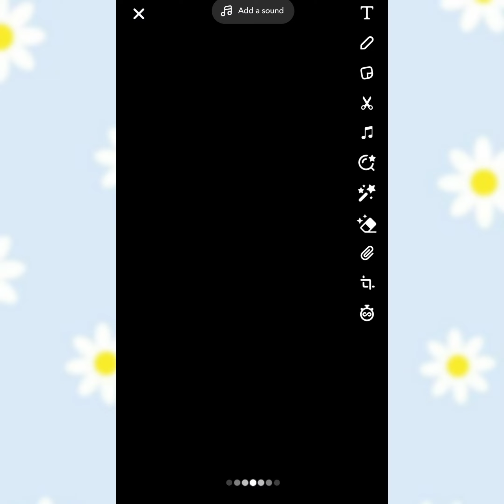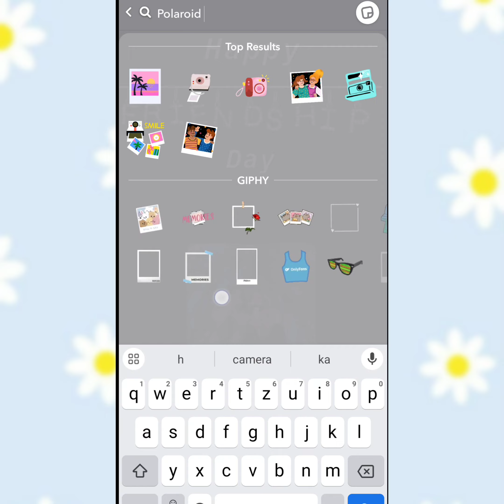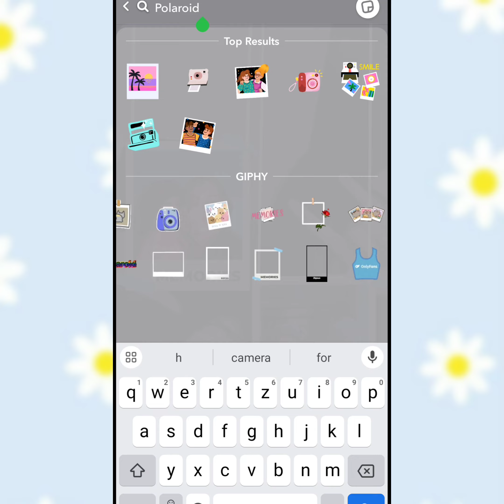Snapchat story ideas for friendship day special🎀💕🤗 | New tricks | Friendship day snap idea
Instagram I'd 👉_becreative_2

Warning ⚠️ Don't copy & reuse my videos without my permission